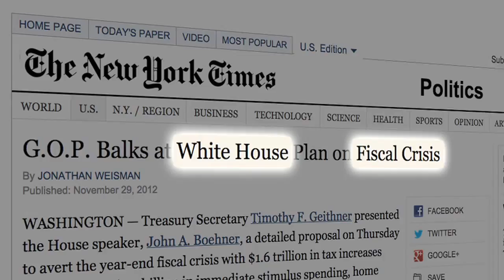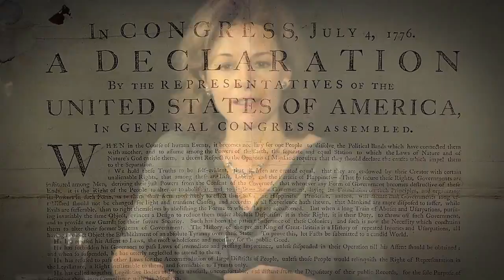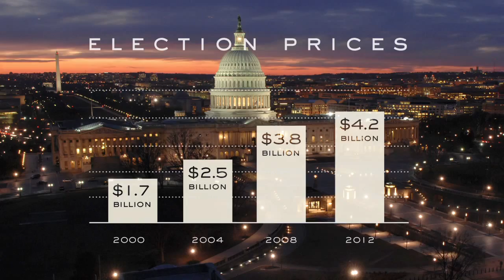It's Time for Interdependence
The latest call for interdependence from It's Time Network is unique in our history. Our Declaration of Interdependence speaks of equality and interdependence between men and women, and our responsibilities—not just rights—as citizens. The declaration speaks about the need for free and independent media, to get money out of politics, the rights of nature, and it speaks about our responsibility to future generations.